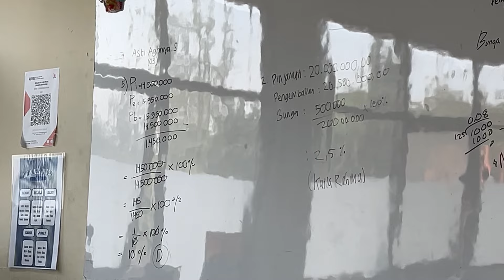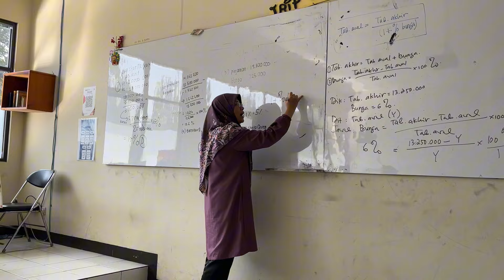Day 5🏫: dah makasi temen-temen🙏🏼